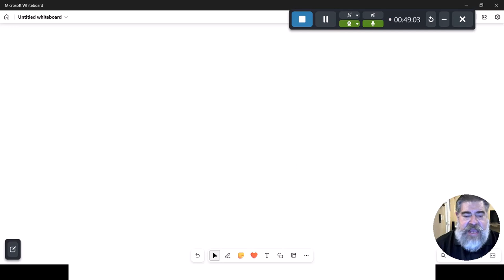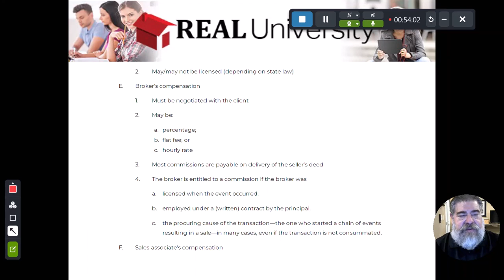Real Estate Brokerage Video 3